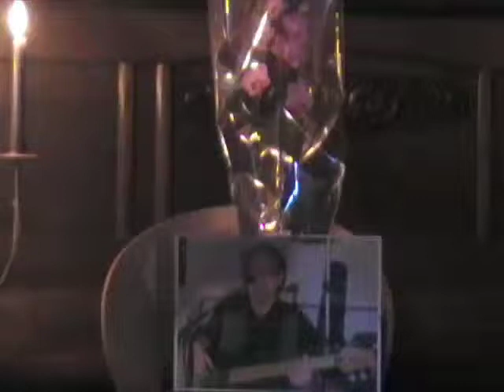Klaus Wagner Gedenksession 4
Uwe Kotteck, Rüdiger Weisheit, Tobias Ridder und André Sierecki. Aufgenommen am 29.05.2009 im kunsthofgohlis